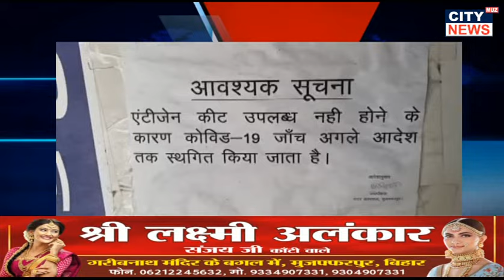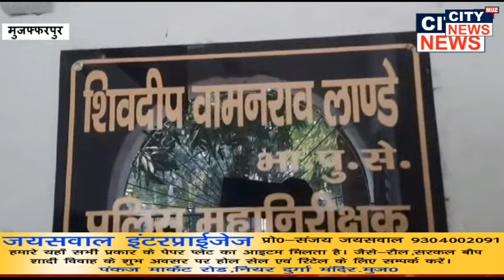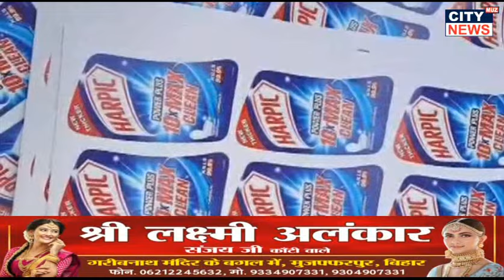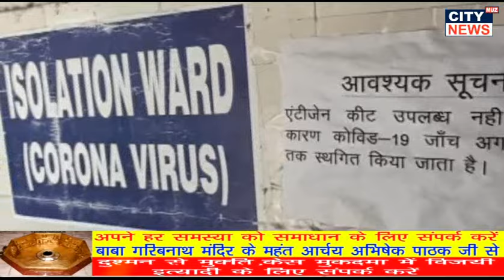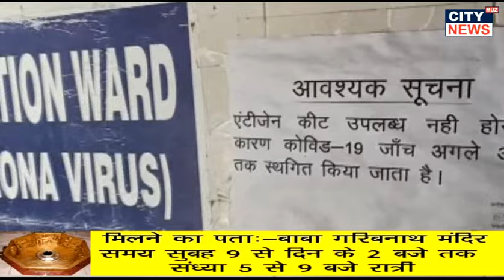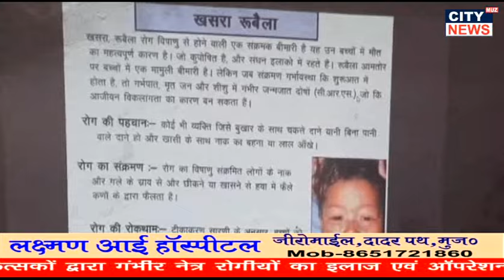मुजफ्फरपुर के दिनभर की तमाम महत्वपूर्ण खबरें, देखें विस्तार से 4.1.2024